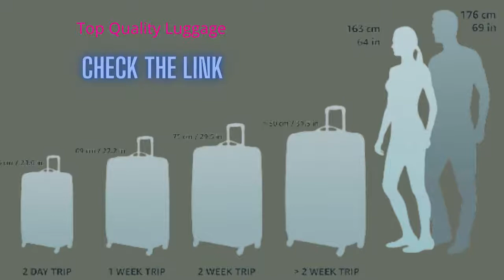Best Luggage in 2021 .Best American Tourister Stratum XLT Expandable Hardside Luggage in 2021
Best American Tourister Stratum XLT Expandable Hardside  Luggage in 2021.

American Tourister Fieldbrook XLT Softside Upright Luggage, Black, 4-Piece Set

about this item:-Ultra Lightweight 600D shiny polyester construction
Uprights have smooth rolling in line skate Wheels for effortless mobility
Multiple interior and exterior pockets keep you well organized
Push Button locking handle is designed to fit comfortably in your hand
Reinforced corners defend against the harshest travel conditions
Includes Boarding Bag: 10H x 15W x 6.5D", Wheeled Duffel: 11.5H x 23W x 12D", 21" Upright: 21H x 14W x 7D", 25" Upright: 25H x 16.5W x 8D"
Backed by 10 year limited warranty
This American Tourister Set is made of Ultra Lightweight 600D shiny polyester construction. Rolls upright so there is no weight on your arm or shoulder, Uprights have smooth rolling in line skate Wheels for effortless mobility. Features Reinforced corners defend against the harshest travel conditions and Multiple interior and exterior Pockets keep you well organized. Push Button locking handle is designed to fit comfortably in your hand. Retractable handle - provides easy maneuverability when extended out from the suitcase and side carry handle allows you to lift the suitcase or wheeled backpack with ease and comfort.

Product information
Size:4-Piece Set (BB/DF/21/25)  |  Color:Black
Department Unisex-adult
Manufacturer American Tourister
ASIN B07B6J1H24
4.5 out of 5 stars
Is Discontinued By Manufacturer